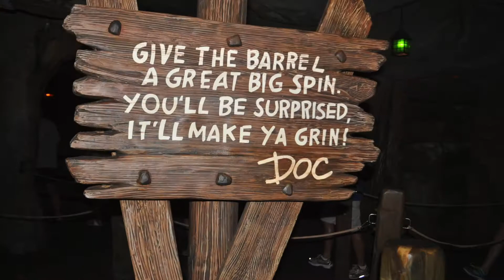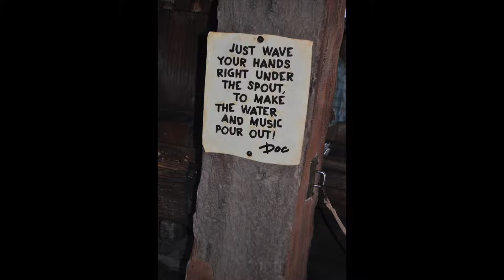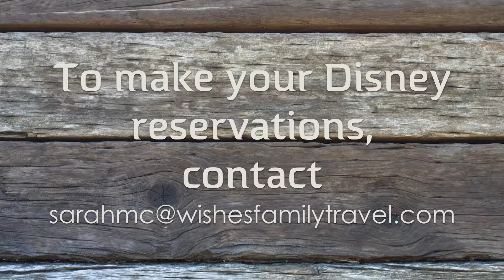Seven Dwarfs Mine Train at Magic Kingdom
Full ride through of Seven Dwarfs Mine Train in Magic Kingdom.